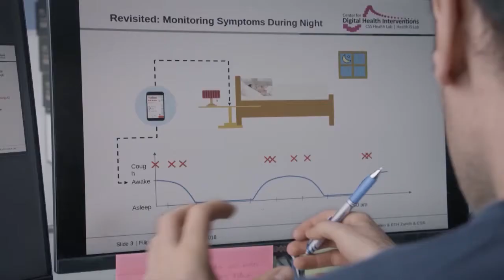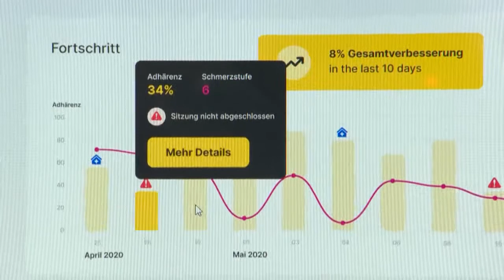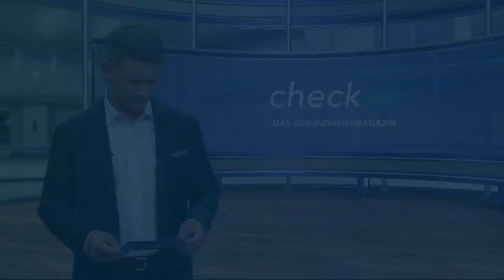"Virtueller Physiocoach" - Hirslanden & TeleZüri: Gesundheitssendung CheckUp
Dank der Mixed-Reality-Brille kommt der digitale Physiocoach direkt ins Wohnzimmer und hilft bei den Übungen. Der Coach erkennt, ob der Patient die Übungen korrekt ausführt oder zeigt gleich selber die Übungen vor. Mehr zum Forschungsprojekt des CSS Health Lab erfahren Sie in der neusten Folge von Checkup – Das Gesundheitsmagazin.